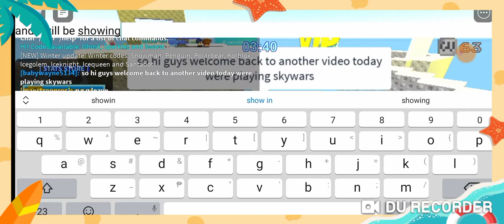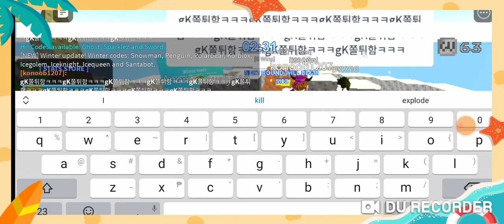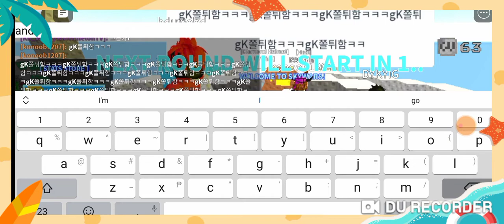(roblox skywars) funny momment with bully